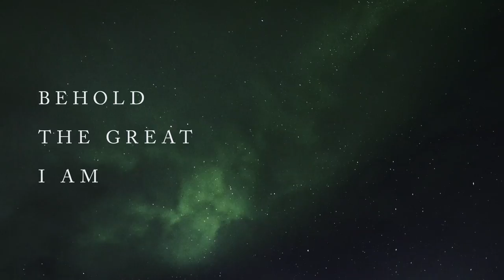Soli Deo Gloria (Official Lyric Video) - Darlene Zschech & Mitch Wong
Lyrics

We come before Your throne
To worship and adore
Worthy is the Lamb
Amen

Robed in majesty
Our Servant and our King
Behold the Great I Am
Amen

Oh Gloria

The hope of every heart
Love is here with us
Desire of the nations
Amen
Amen

Oh Gloria

All that is bows down
All that breathes cries out
At the mention of Your Name
Earth and Heaven shout
Praise that shakes the ground
For the glory of Your Name

Jesus

Oh Gloria

Song: Soli Deo Gloria
Artists: Darlene Zschech & Mitch Wong
Writers: Darlene Zschech, Mitch Wong, Dustin Smith
CCLI# 7160773